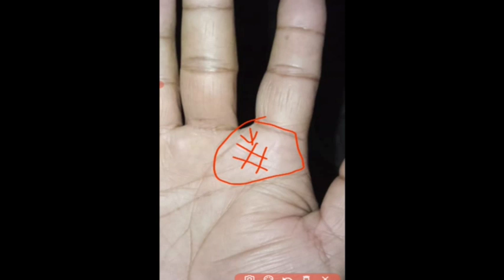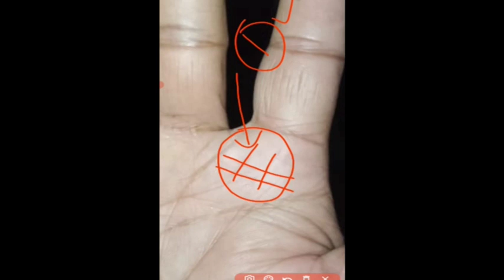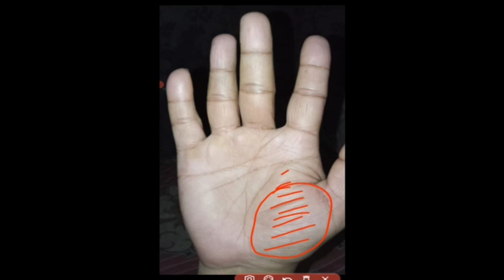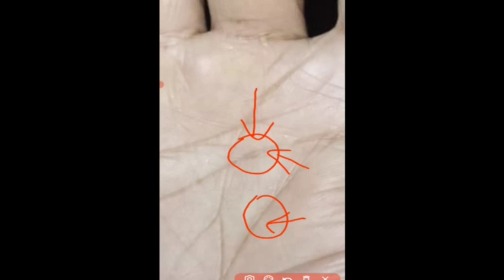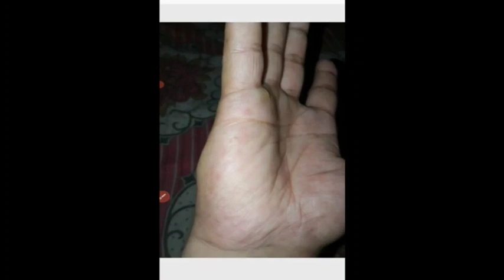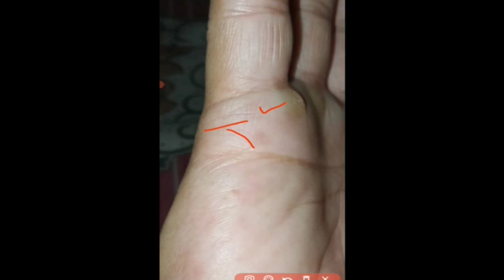अपने भाग्य उदय का समय जाने हाथ की रेखा से / palmistry reading /Astrology / gyantri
full palm reading male hand / astrology / palmistry in Hindi